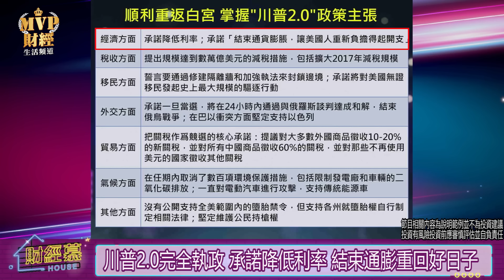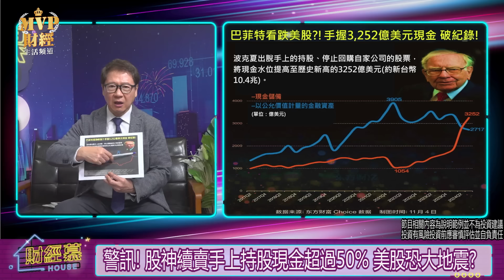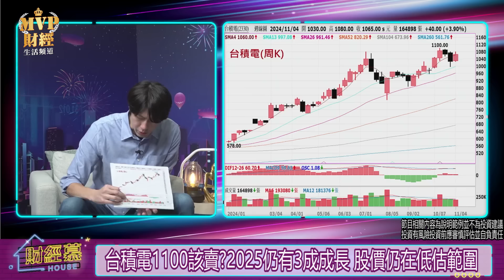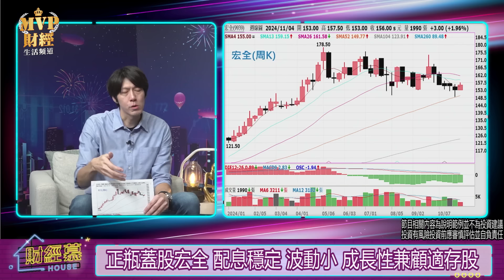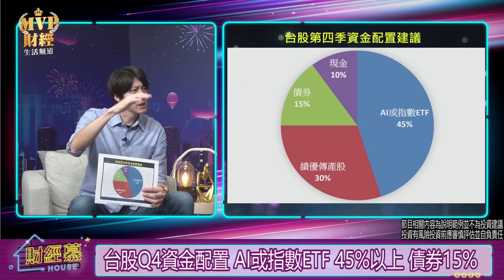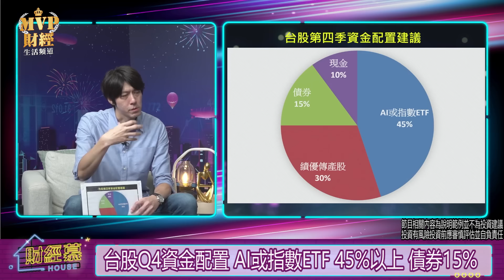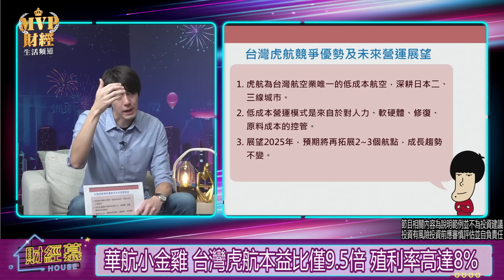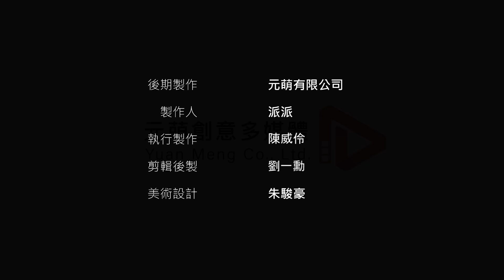【財經慕House EP.292】喬泓來了!! 台股24000 股票貴鬆鬆 總報酬本益成長比 挑出低估好公司買起來等!!｜2024.11.10 算股達人 陳喬泓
節目CG字卡開播後公佈在粉專

00:00片頭
0:08創美百年壯舉 川普"王者歸來"重返白宮全球將震盪
02:00川普2.0完全執政 承諾降低利率 結束通膨重回好日子
05:05美股高可更高?!共和黨完全執政美股平均報酬率月月攀升
06:05川普明年1/20就任 股市仍有3個月好光景 價值型抗震
07:09警訊! 股神續賣手上持股現金超過50% 美股恐大地震?
08:30景氣對策燈號紅轉黃紅 該賣股等低接?或勇敢向前衝
09:41藍燈買股紅燈賣股是真理? 歷史紀錄有2次紅燈前已崩盤
11:00走對的路!黃紅燈不足為懼 AI成長動能仍強應多著重配置
12:26台積電1100該賣?2025仍有3成成長 股價仍在低估範圍
14:40 PEG公式 總報酬本益成長比高於1.2倍顯示股價仍被低估
15:27貿聯-KY從電動車轉型AI供應商 獨家供應GB200線束
16:20股價500多的貿聯貴鬆鬆? 明年法人估仍有5成成長空間大
17:34正瓶蓋股宏全 配息穩定 波動小 成長性兼顧適存股
19:41 2025持股該如何配置 GB200仍是熱話題 老AI值得關注
20:48六巨頭軍備競賽2025將持續 Meta、亞馬遜回報最佳
22:12 AI熱潮從硬體轉向軟件?!不如直接買亞馬遜. Meta
24:00台股Q4資金配置 AI或指數ETF 45%以上 債券15%
27:00創造穩定現金流 台股指數高檔仍有許多被低估好公司
28:10華航小金雞 台灣虎航本益比僅9.5倍 殖利率高達8%